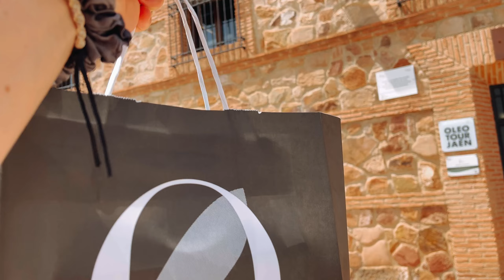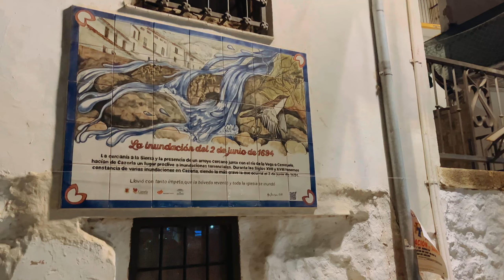Лучшее оливковое масло в мире| от А до Я | Испанское золото | как выбрать оливковое мало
В этом видео я отправляюсь на экскурсию на один из самых известных заводов по производству оливкового масла в Испании. Вы увидите весь процесс – от сбора оливок на плантациях до конечного этапа розлива масла в бутылки. Я покажу вам, как высокие технологии сочетаются с вековыми традициями, чтобы создать продукт, который ценится по всему миру.

Вы узнаете:
- Как выращиваются и собираются оливки.
- Какие этапы проходит сырье на заводе.
- Чем отличается настоящее испанское оливковое масло от других.

Еще в видео вы увидите город Хаен, который поражает бесконечными оливковыми плантациями! Сюда точно стоит приехать, если вы в путешествии по Испании на машине. Местный колорит окутывает полностью.

Это увлекательное путешествие за кулисы производства "жидкого золота", которое навсегда изменит ваше представление о том, что стоит за каждой каплей этого невероятного продукта.